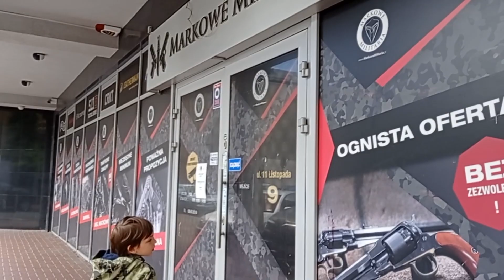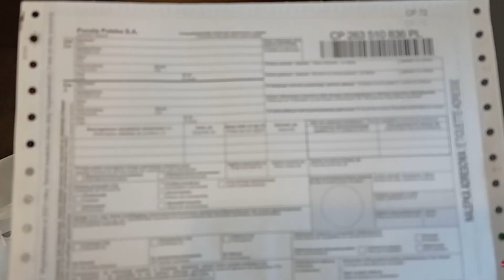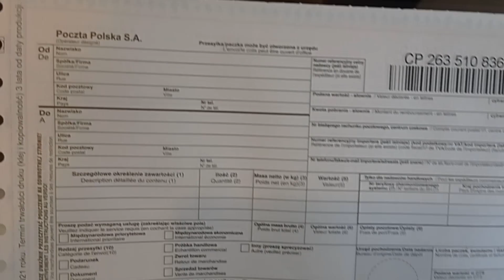Посилка з Польщі в Україну (Польська Пошта/Poczta Polska). Гуманітарна допомога. Допомога для ЗСУ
2022_05_30